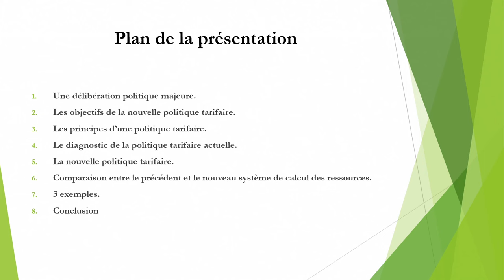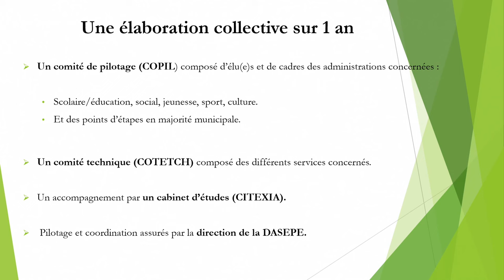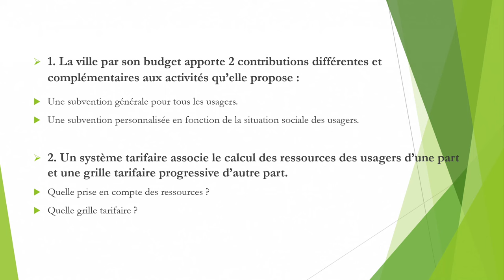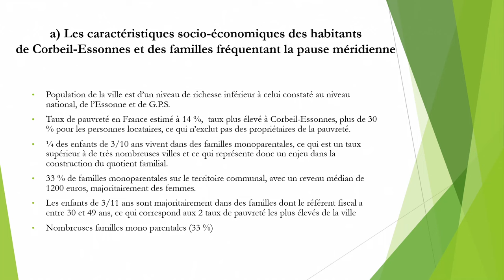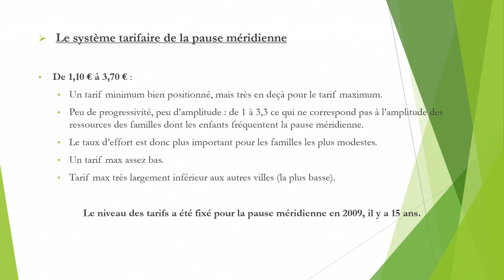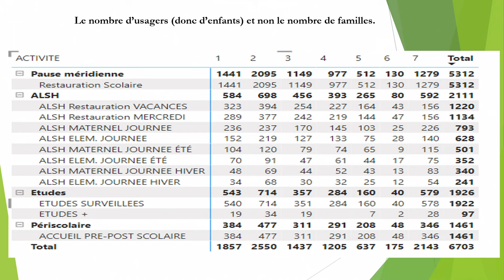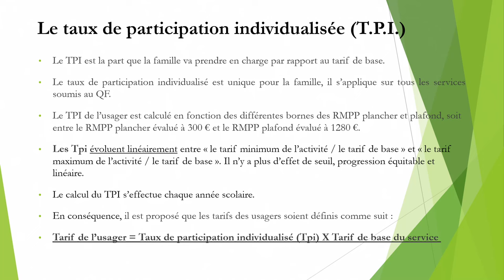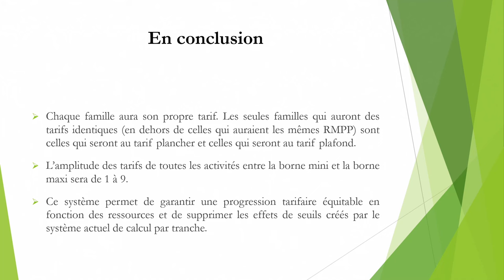Conseil municipal de Corbeil-Essonnes du mercredi 24 avril 2024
Vidéo du conseil municipal de Corbeil-Essonnes du mercredi 24 avril 2024.